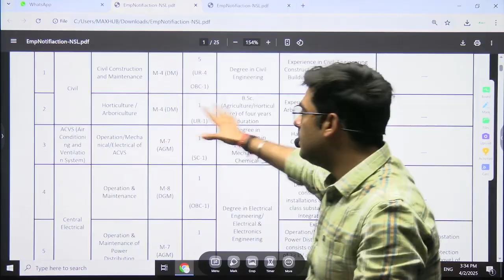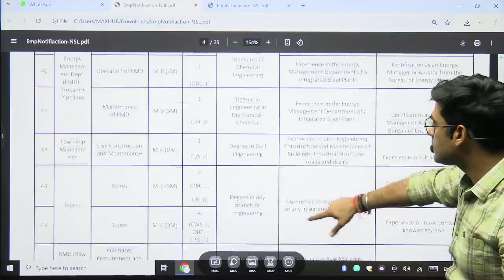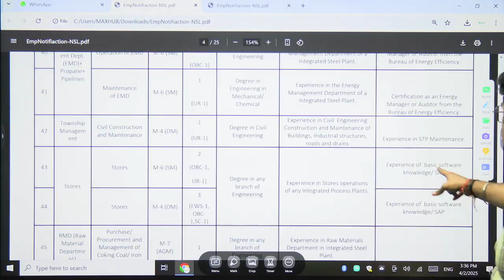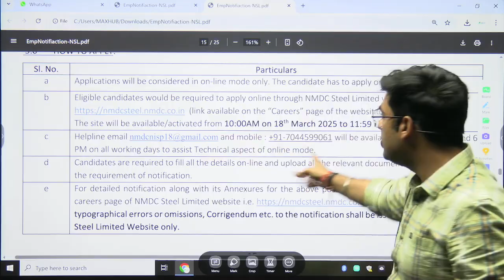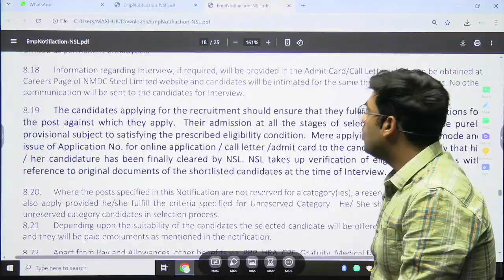NMDC Steel Recruitment 2025 | CTC - 18.60 Lakhs | NMDC Notification Out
NMDC Steel Limited has released its Recruitment Notification for 2025, offering a lucrative CTC of ₹18.60 Lakhs per annum. This is a golden opportunity for engineering graduates and professionals looking to secure a job in the public sector with a prestigious organization. The recruitment process includes various positions across multiple disciplines, and candidates will be selected based on their qualifications, experience, and performance in the selection stages. Interested candidates must check the official notification, eligibility criteria, important dates, and application process to apply on time. NMDC Steel is known for offering attractive salaries, job stability, and career growth, making this recruitment highly competitive.